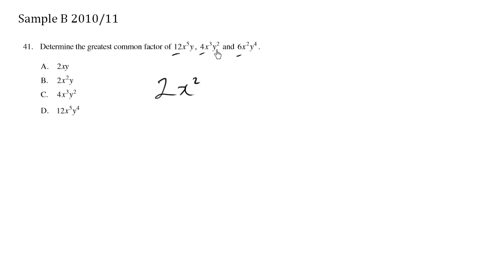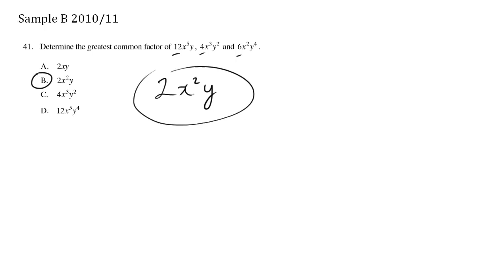BC Math 10 Provincial Sample B - Question 41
BC Math 10 Provincial Sample B - Question 41.  for more BC math practice problems!